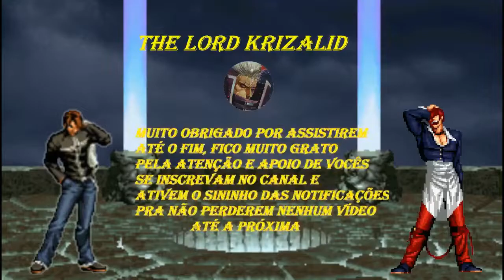KOF 97 - Sacred Treasures Team Gameplay Completa PTBR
Trago novamente a franquia KOF para o canal, dessa vez o KOF 97 jogando com o Sacred Treasures Team, perdão por não jogar da maneira que vocês queriam ver mas se for possível deixem aquele Like Maroto pra ajudar na divulgação e compartilhe com aquele seu amigo que é fã de KOF

Um Bom Vídeo a Todos

Recomendo estes Ótimos Canais de Conteúdo M.U.G.E.N a serem seguidos;

Recomendo esse Ótimo Canal de Gameplays de jogos Atuais e Excelentes;

Outros Canais Excelentes e Incríveis que eu recomendo;